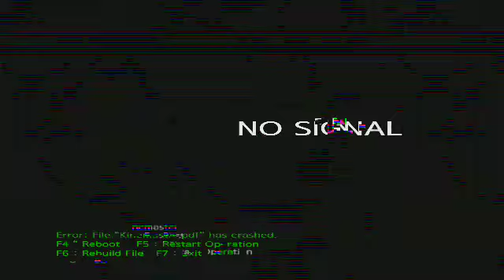SANA ALL! IBA TALAGA SI KIM CHIU SUPER GALANTE AT SO GENEROUS